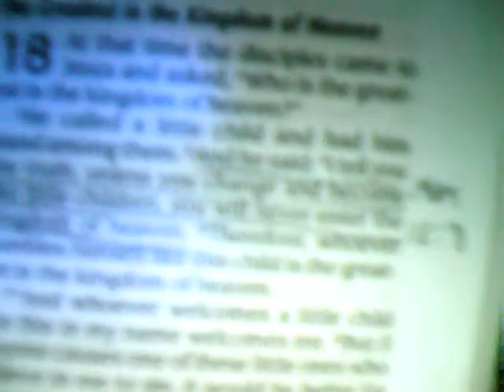Christianity is Childish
Jesus said it himself
MAT 18:3